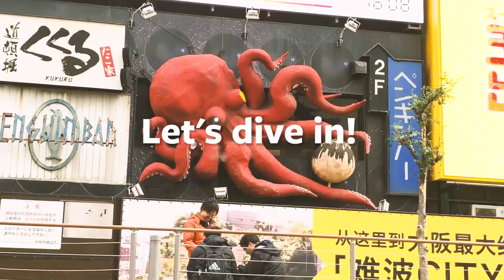Kansai Activities Collection | DIVE JAPAN